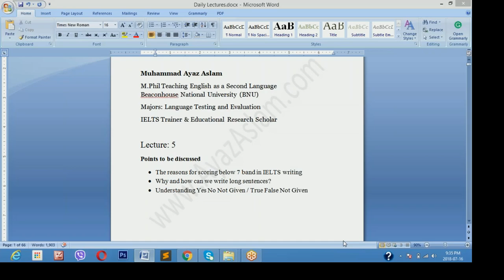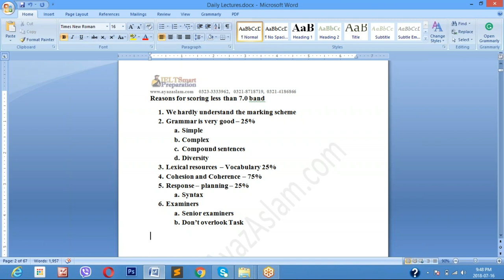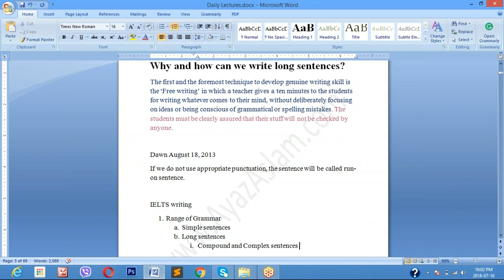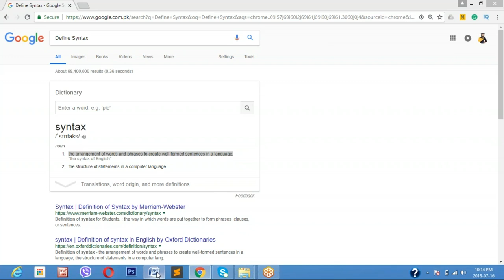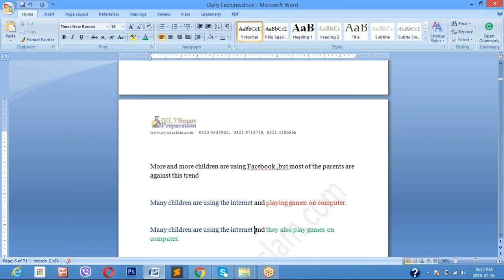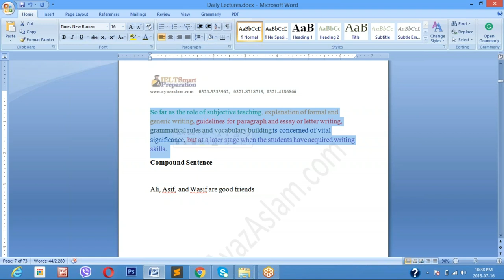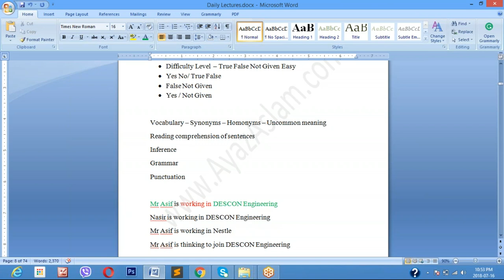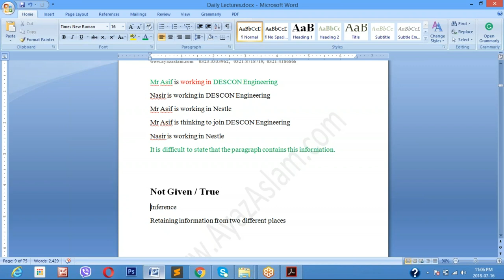IELTS JULY SESSION 5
IELTS, the renowned assessment, is widely acknowledged by the audience, yet scoring above 7 is not as easy as mostly second or foreign learners perceive. First and foremost, one needs to develop the understanding in the assessment and then along with the ability the test takers must strive for some tips and techniques to address various test items.